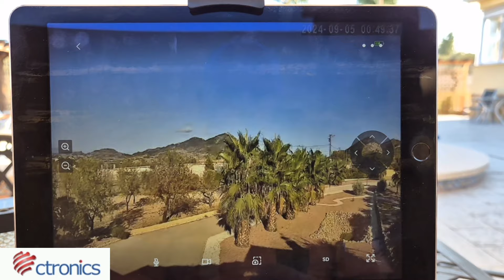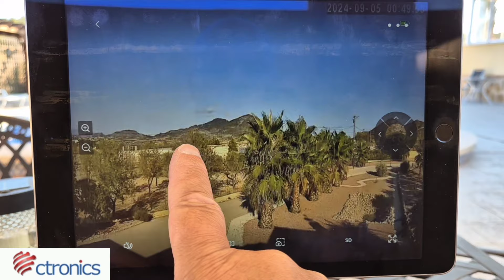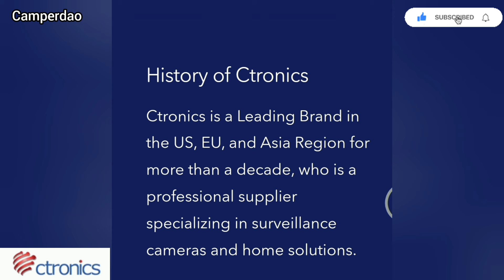We testen de Ctronics CT-S20-G beveiligingscamera!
We testen een beveligingscamera van ctronics en wel de CT-S20-G

Tevens mogen we jullie een leuke korting van 15% geven met de code:
S2015

Vragen?

Veel kijkplezier en tot de volgende!

Camperdao

History of Ctronics
Ctronics is a Leading Brand in the US, EU, and Asia Region for more than a decade, who is a professional supplier specializing in surveillance cameras and home solutions.